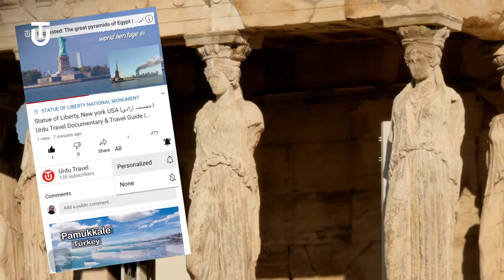The Acropolis of Athens / Cecropia, Greece | Facts, History & Travel Guide | Urdu / Hindi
Amazing facts and travel guide about the Acropolis of Athens, Greece.
The Acropolis of Athens is an ancient citadel located on a rocky outcrop above the city of Athens and contains the remains of several ancient buildings of great architectural and historic significance, the most famous being the Parthenon. Although the term acropolis is generic and there are many other acropoleis in Greece, the significance of the Acropolis of Athens is such that it is commonly known as "The Acropolis" without qualification. During ancient times it was known also more properly as Cecropia, after the legendary serpent-man, Cecrops, the supposed first Athenian king. While there is evidence that the hill was inhabited as far back as the fourth millennium BC, it was Pericles (c. 495–429 BC) in the fifth century BC who coordinated the construction of the site's most important present remains including the Parthenon, the Propylaea, the Erechtheion and the Temple of Athena Nike. The Parthenon and the other buildings were seriously damaged during the 1687 siege by the Venetians during the More an War when gunpowder being stored in the Parthenon by the Ottomans was hit by a cannonball and exploded. The Acropolis is located on a flattish-topped rock that rises 150 m (490 ft) above sea level in the city of Athens, with a surface area of about 3 hectares (7.4 acres). While the earliest artifacts date to the Middle Neolithic era, there have been documented habitations in Attica from the Early Neolithic period 6th millennium BC. There is little doubt that a Mycenaean megaron palace stood upon the hill during the late Bronze Age. Nothing of this megaron survives except, probably, a single limestone column-base and pieces of several sandstone steps. Soon after the palace was constructed, a Cyclopean massive circuit wall was built, 760 meters long, up to 10 meters high, and ranging from 3.5 to 6 meters thick. This wall would serve as the main defense for the acropolis until the 5th century. The wall consisted of two parapets built with large stone blocks and cemented with an earth mortar called emplekton. The wall uses typical Mycenaean conventions in that it followed the natural contour of the terrain and its gate, which was towards the south, was arranged obliquely, with a parapet and tower overhanging the incomers' right-hand side, thus facilitating defense. strong-built House of Erechtheus (Odyssey). At some time before the 13th century BC, an earthquake caused a fissure near the northeastern edge of the Acropolis. This fissure extended some 35 meters to a bed of soft marl in which a well was dug. An elaborate set of stairs was built and the well served as an invaluable, protected source of drinking water during times of siege for some portion of the Mycenaean period. Greece also known as Hellas, and officially the Hellenic Republic, is a country located in Southeast Europe. Its population is approximately 10.7 million as of 2018; Athens is its largest and capital city, followed by Thessaloniki. Situated on the southern tip of the Balkans, Greece is located at the crossroads of Europe, Asia, and Africa. It shares land borders with Albania to the northwest, North Macedonia and Bulgaria to the north, and Turkey to the northeast. . Greece has the longest coastline on the Mediterranean Basin and the 11th longest coastline in the world at 13,676 km (8,498 mi) in length, featuring many islands, of which 227 are inhabited. Eighty percent of Greece is mountainous, with Mount Olympus being the highest peak at 2,918 metres (9,573 ft). The country consists of nine traditional geographic regions: Macedonia, Central Greece, the Peloponnese, Thessaly, Epirus, the Aegean Islands (including the Dodecanese and Cyclades), Thrace, Crete, and the Ionian Islands. Greece is considered the cradle of Western civilization, being the birthplace of democracy, Western philosophy, Western literature, historiography, political science, major scientific and mathematical principles, Western drama and the Olympic Games. The country's rich historical legacy is reflected in part by its 18 UNESCO World Heritage Sites.

Urdu Travel Documentary